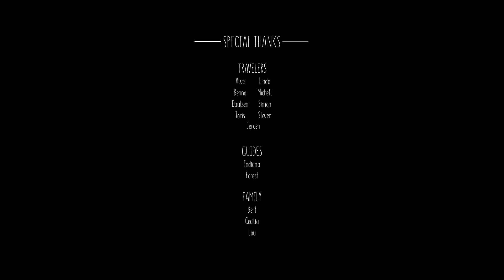Garden of Sweden - A Week To Experience Nature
In August 2015, The Garden of Sweden hosted a group of people and showed them some basic Bushcraft survival tricks. We had a really good week and trough nature the group learned a lot about themselfs and eachother.

- Garden of Sweden